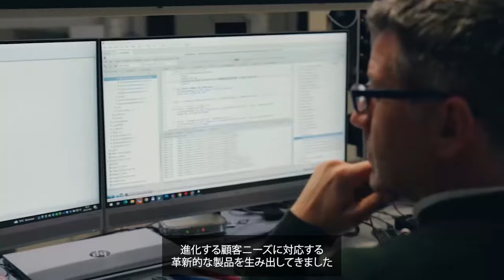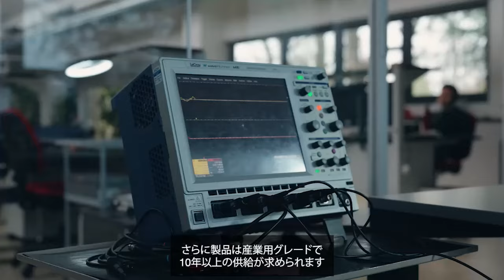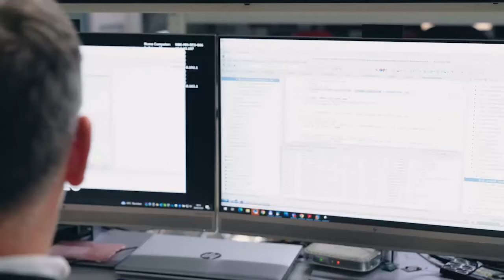STM32MP2マイクロプロセッサで最先端のセキュリティ機能を実現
この動画は、2024年3月19日（火）に実施したオンライン配信のアーカイブ動画です。STのエキスパートが最新のSTM32マイコン / マイクロプロセッサ·シリーズや開発エコシステムなどをご紹介します。

STM32MP2マイクロプロセッサのインテリジェント·アクセス管理システムへの採用事例をご紹介します。強力な暗号化機能により、卓越した信頼性とセキュリティを備えた産業グレードのゲートウェイを構築します。

関連情報ページはこちら（STM32MP2シリーズ）